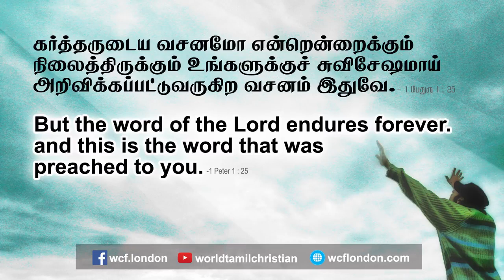1 பேதுரு 1:25- 1 Peter 1:25 - MM - 18th Dec 2018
1 பேதுரு 1:25 “கர்த்தருடைய வசனம் என்றென்றைக்கும் நிலைத்திருக்கும்; உங்களுக்கு சுவிசேஷமாய் அறிவிக்கப்பட்டு வருகிற வசனம் இதுவே”
அப்போஸ்தலனாகிய பேதுரு தன்னுடைய நிருபத்தில், தேவனுடைய வார்த்தையை கொண்டு இரட்சிக்கப்பட்டீர்கள், மறுபடியும் ஜெநிப்பிக்கபடீர்கள், அந்த வார்த்தை ஜீவனுள்ளதும்  அழிவில்லாத வித்துமாய் இருக்கிறது. அந்த வார்த்தை என்ன நோக்கத்திற்காக அனுப்பப்படுகிறதோ அதை நிறைவேற்றும். நம்முடைய வாழ்க்கை நித்திய வாழ்க்கையோடு ஒப்பிடும்போது அது புல்லை போன்றது என்று சொல்லி தேவனுடைய வார்த்தை என்றென்றைக்கும் நிற்கும் என்று சொல்லுகிறார்.ஏசாயா 40 : 8 “நமது தேவனுடைய வசனம் என்றென்றைக்கும் நிற்கும்”, யோவான் 1:1 ஆதியிலே வார்த்தை இருந்தது, அந்த வார்த்தை தேவனிடத்திலிருந்தது அந்த வார்த்தை தேவனாயிருந்தது. வார்த்தை என்பது குமாரனாகிய கிறிஸ்து. சுவிசேஷம் என்பது ஆண்டவராகிய இயேசு கிறிஸ்து வந்தார், உங்களுக்காகவும் எனக்காகவும் மரித்தார் உயிர்த்தார் என்பதுதான் .
இன்றைய வாழ்வில் பயன்பாடு :
தேவனுடைய வார்த்தையை குறித்த பிரம்மிப்பும் ஒரு தாக்கமும் தேவை. தேவ கிருபையை நோக்கி பார்க்க வேண்டும். தேவனுடைய வசனத்தை நேசித்து கீழ்படிந்து நடக்க வேண்டும். தேவனுடைய வசனத்தை ஏற்றுக்கொண்டு அந்த வசனத்தை தங்களுடைய பொக்கிஷமாக வைத்து கொண்டு வாழ வேண்டும். தேவனுடைய வார்த்தை நம்மை இரட்சிக்கிறதும் , விசுவாசத்தில் வளர்ச்சி அடையவும்,  வீழ்ந்துவிடாமல் தூக்கி நிறுத்துகிறது. தேவன் வருவார் என்ற நம்பிக்கை தேவனுடைய வார்த்தையில் வெளிப்படுகிறது.
1 Peter 1:25 “but the word of the Lord endures forever.” And this is the word that was preached to you.”
John 1:1 says” In the beginning was the Word, and the Word was with God, and the Word was God.” That word is Christ. This is the message that has been proclaimed to you. The gospel is about Christ, the Son. Heaven and earth will pass away, but God’s word will never pass away (Matt 24:35). We should hear, and thus receive and love, the holy, living word.
Application :
Are you allowing God's word to impact your life?. Technology has advanced greatly today. But observance of God’s word has decreased. We need to search for God’s word like the way we would look for treasure. Only the Word can save us, sustain us and give us hope till His coming. In a changing world let us love the Word which will remain unchanged.